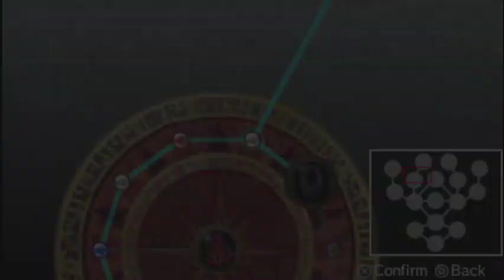25. Let's Play Unchained Blades / PPSSPP on Google Pixel 7 / No Commentary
Welcome to Dadozy Gaming! We are playing Unchained Blades developed by FuRyu and published by Xseed Games in 2012. I am emulating this game using PPSSPP on a Google Pixel 7 also running AZ Recorder.

Recording Settings
PSP 1x native resolution (480 x 272)
Google Pixel 7 running PPSSPP and AZ Recorder
Streaming Bitrate: 2000 kbps

Channel Description
We provide complete playthroughs without commentary. The content is unedited, which mean you get the genuine experience, even the grinding and the deaths. We will also do reviews, emulation compatibility guides, and hardware reviews.

Preferred genres: RPG, JRPG, action, adventure, simulation, strategy.

CANADA
Razer Kishi v1
8bitdo Clip
Xbox Series X controller

USA
Razer Kishi v1
Razer Kishi v1 Refurbished
8bitdo Clip